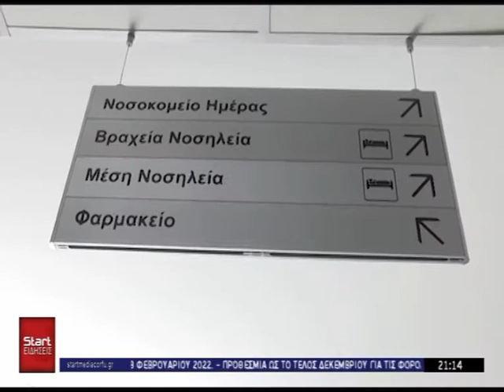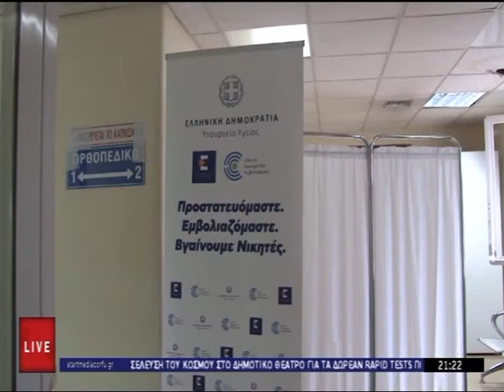ΚΕΝΤΡΙΚΟ ΔΕΛΤΙΟ 29 12 2021